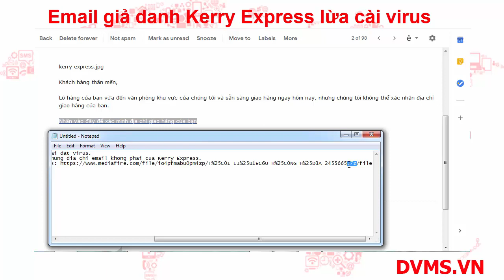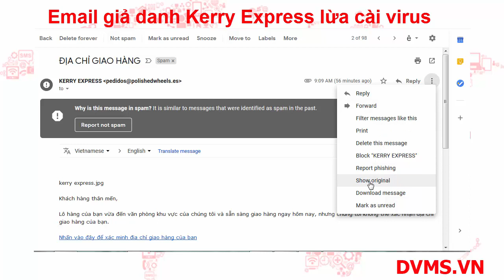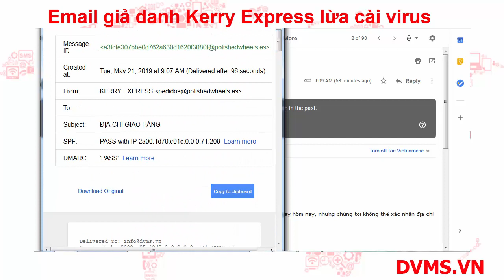Email giả danh KerryExpress lừa đảo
Dạng lừa đảo qua email như này hiện nay khá phổ biến,vì vậy khi đọc email thì quý vị nên chú ý để tránh bị cài đặt các phần mềm độc hại vào máy hoặc bị đánh cắp dữ liệu nhạy cảm trên máy tính hoặc điện thoại của quý vị.

Trường hợp giả danh một công ty trong lĩnh vực logistics tương tự: Email giả danh hãng DHL